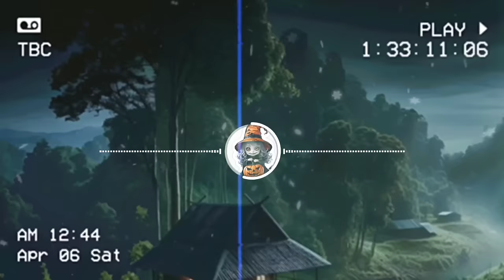3 Hours of Hiking & Deep Woods | Camping Horror Stories | Part. 2 | Camping Scary Stories | Reddit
3 Hours of Hiking & Deep Woods | Camping Horror Stories | Part. 2 | Camping Scary Stories | Reddit
Prepare to immerse yourself in a fantastic and thrilling collection of stories that will take you on an amazing and enjoyable journey lasting three hours. Your life will be turned upside down as you embark on an exploratory experience deep in the heart of the mysterious forest, where camping and long-distance hiking adventures await, making your heart race with excitement.

Get ready for the full immersion in the captivating tales of Campfire Chronicles, where you will encounter intriguing and engaging experiences in each story that captivate your attention and ignite your imagination. Set aside precious time to relax and savor this exciting exploratory journey that spans three hours, leading you through the depths of the enigmatic forest and revealing its astonishing secrets.

These stories have been meticulously crafted to provide an unforgettable entertainment experience, leaving you feeling happy and thrilled. I sincerely hope you enjoy every moment of your journey and dive into a world of fantasy and adventure like never before.